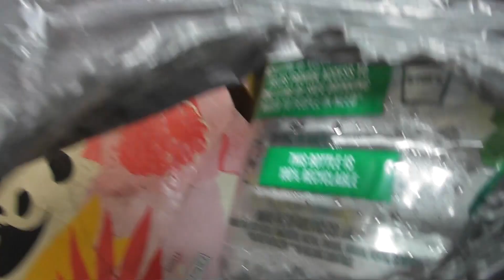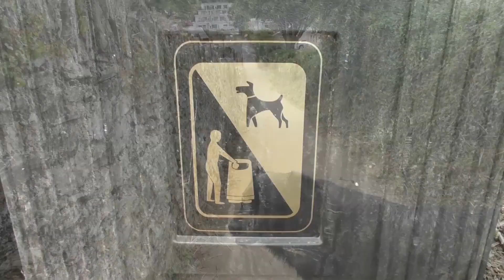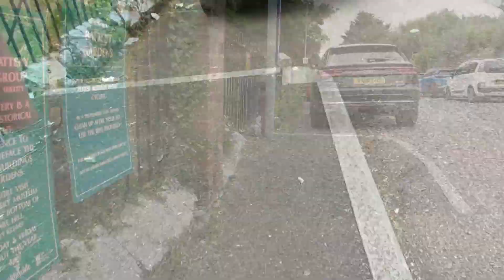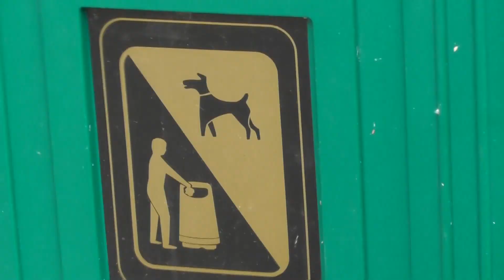Bear's Bites 05/07/2022 Part 2 of 2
Bear's Bites 05/07/2022 Part 2 of 2 (Includes The Grove, Churston Cove, rubbish, selfie)